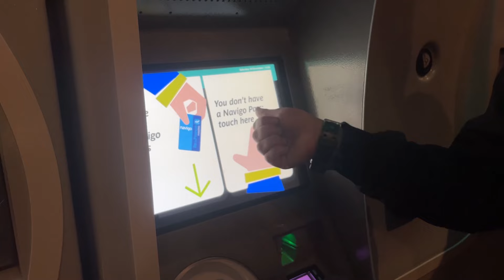Trip to Paris 🇫🇷| Day 1 | Evening at Eiffel Tower| Cruise tour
This trip is a dream come true. Always thought that one day I’ll be in Paris. So by the end of 2023 I made my dream come true. Watch this vlog and be a part of my dream.❤️❤️❤️